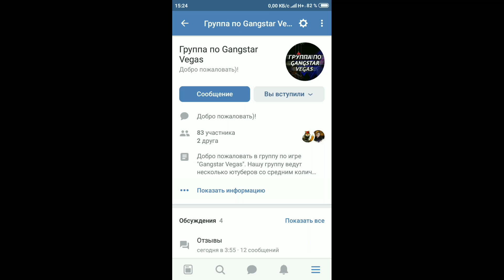Открытие 100 кейсов #4 - Gangstar Vegas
Вступай в мой клан если ты активный игрок - Нуб с YouTube
Музыка из видео : Vibe Tracks - Dutty
По любым вопросам писать в ВКонтакте -
Уроками монтажа я не занимался пока не занимался ютубом, сильно не придирайтесь , с мобилы хер норма смонтируеш